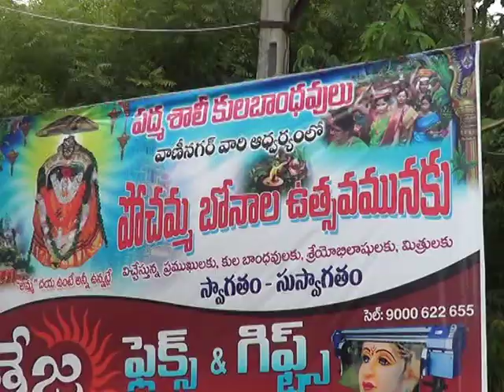3.7.22| DSC | Jagtial |వాణి నగర్ పద్మశాలి వారిచే పోచమ్మ బోనాలు పాల్గొన్న బల్దియా చైర్మన్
| Durga Siti Cable | News |వాణి నగర్ పద్మశాలి వారిచే పోచమ్మ బోనాలు పాల్గొన్న బల్దియా చైర్మన్